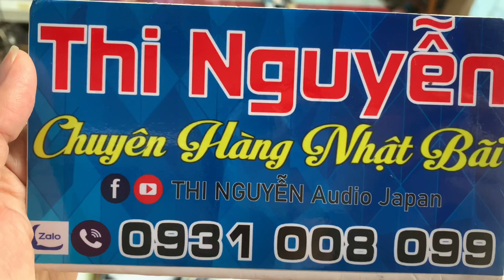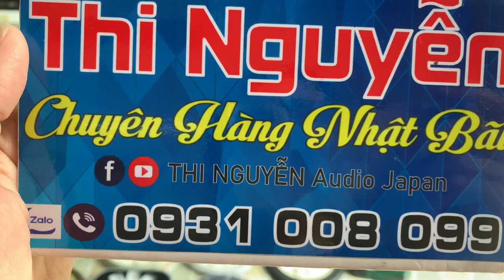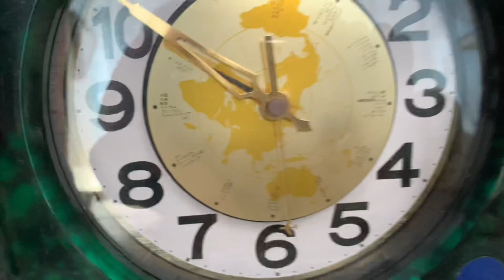Giảm giá 10% từ ngày 1/9 đến 4/9 , bao ship tận nơi ☎️0931.008.099(zalo)